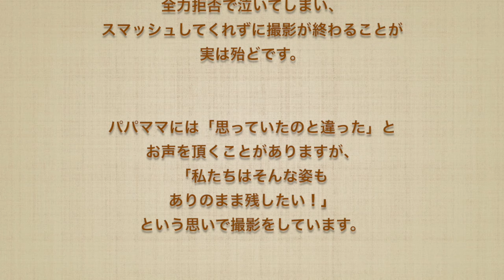スタジオcocoaプロデュース【スマッシュケーキ撮影って実際どんな感じ？】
フォトスタジオCocoa（ココア）は、茨城県3店舗（つくば・水戸・日立）神奈川県横浜市4店舗（横浜山手・横浜港北・横浜港南・新横浜）、東京1店舗（二子玉川）、千葉１店舗（柏）の計9つのスタジオ展開をしております。
妊娠中のマタニティフォトから新生児、お宮、100日、ハーフバースデー、1歳バースデー、その他誕生日、七五三、入園卒園、入学卒業の記念写真をはじめ、ブライダル、結婚記念、還暦祝いなど様々な撮影に携わらせて頂いております。

会員制撮影プランの「ashiato」は、1年に1回撮影をしていくプランです。1年に1度お子様の成長、ご家族様の成長、皆様の笑顔を残して行きたい方にオススメ！

同じく会員制撮影プランの「さんぽ」は、赤ちゃんが1歳になるまでの間にあるたくさんの成長記録を年に3回4回と残していただけるプランです。初めてがあふれる1年間をカタチに残したい方にオススメ！